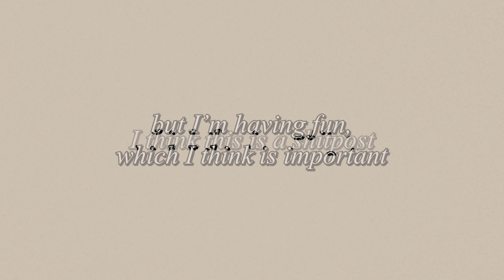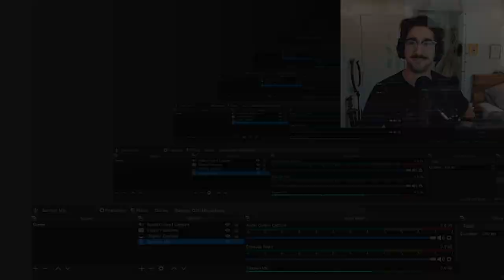Ninja Reacts to My Street Part